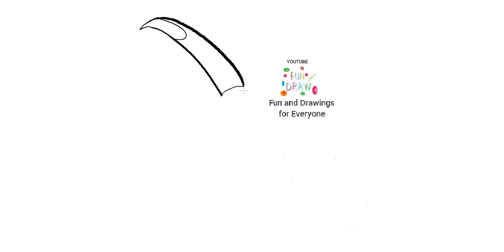Hvernig á að teikna framandi fugl